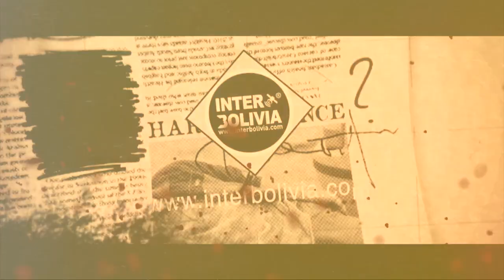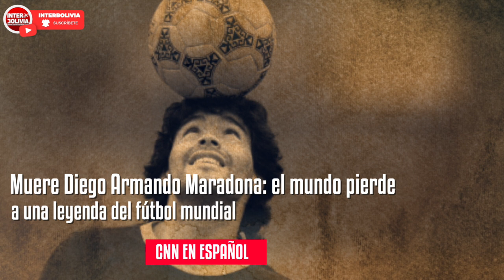🔴 LOS TITULARES DE BOLIVIA 🇧🇴 25 DE NOVIEMBRE 2020 [ NOTICIAS DE BOLIVIA ] Edición narrada 👈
Los principales titulares de la prensa de Bolivia en su edición 25 de noviembre 2020.

BOLIVIANOS INTERNACIONALES PARA INFORMACIÓN MÁS DIRECTA Y RÁPIDA.